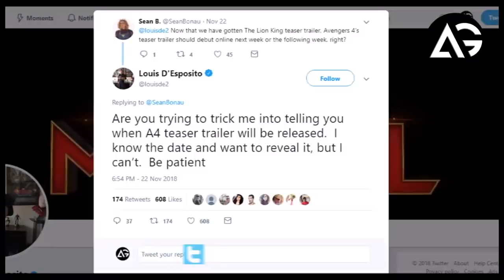Marvel Studios Co -President Message To Fans Avengers 4 Trailer AG Media News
1 LIKE = More Motivation!

**Amazon User**
Thumbnail Editor: adobe photoshop cs6
Audio Editor: adobe premiere pro cs6
Video Editor: adobe after effects cs6

**Channel Description **